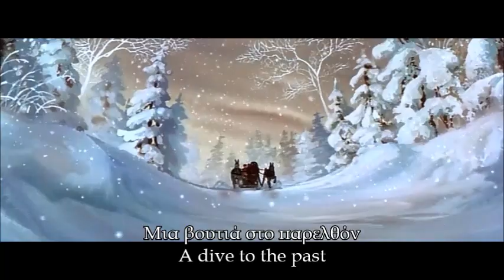Anastasia - Journey To The Past (Greek Version S+T)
Αναστασία/ Anastasia: Μαντώ Σταματοπούλου/Manto Stamatopoulou

Info: Manto Stamatopoulou is one of the most famous pop singers in Greece and one of the 30 best female singers from 1950. She became famous also in Balkan Union, Middle East, Europe, U.S.A, Canada and Australia.